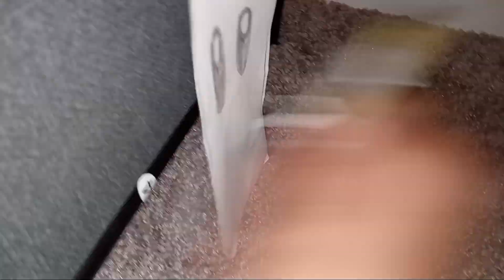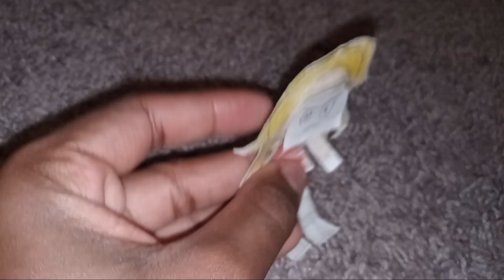Rise of the wisheier family movie pt. 10